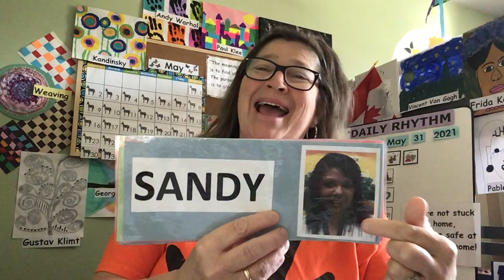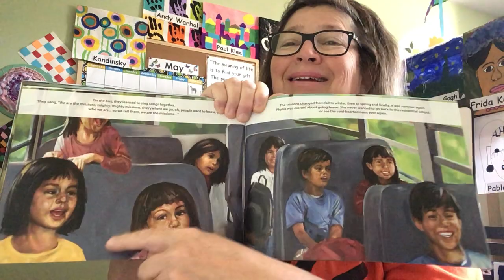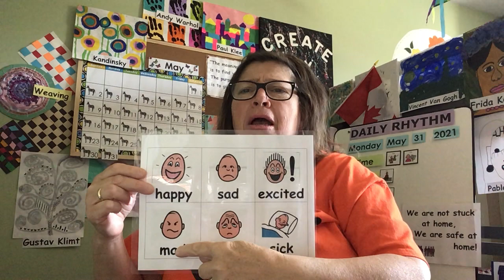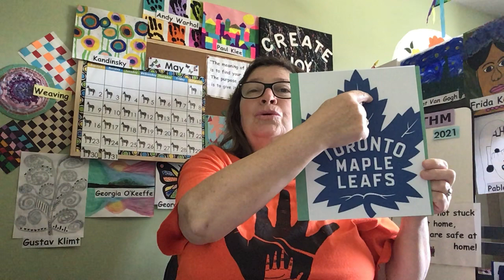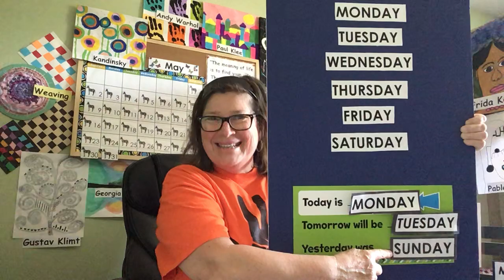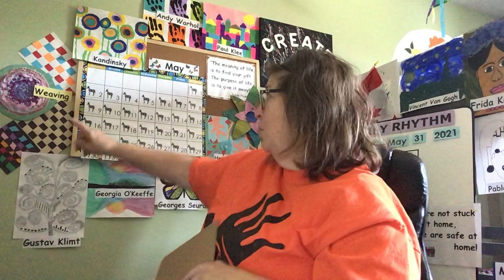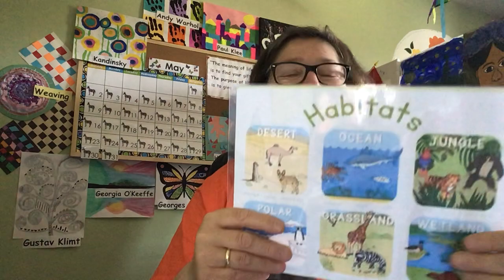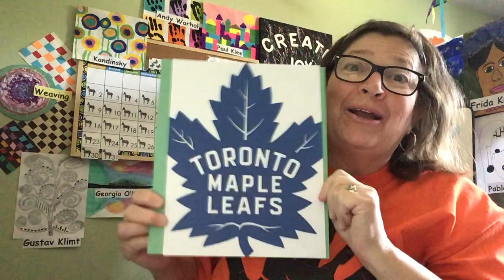MONDAY MAY 31 LESSON